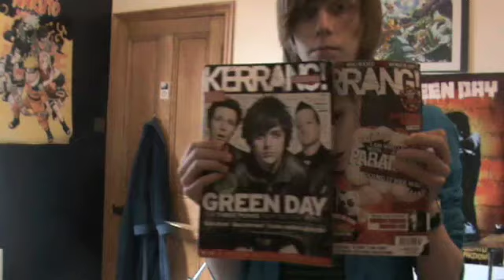FFF ROUND TWO!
Heres my finalist video!